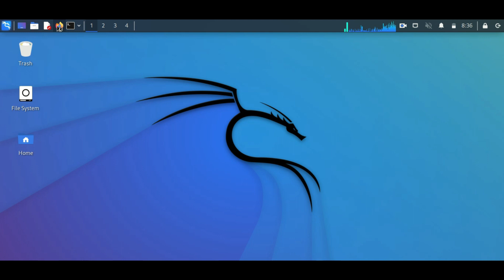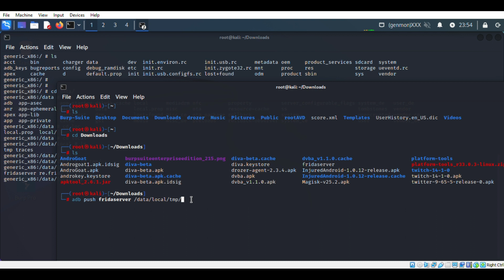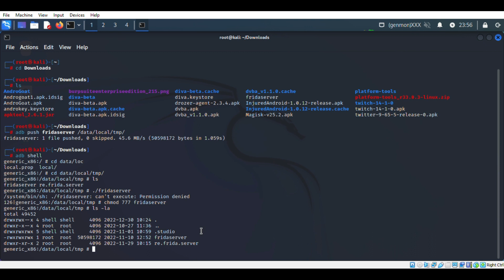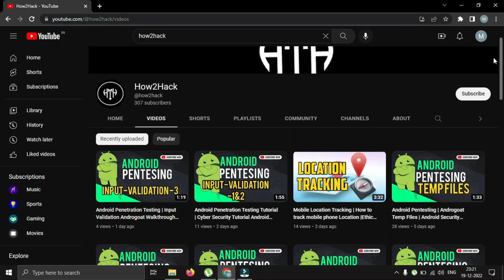Frida Server Instalation in Android Emulator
The Channel How to Hack Contains Cyber Security and Ethical Hacking Sessions and Tutorials | Which can help you in finding Cyber Security Jobs.